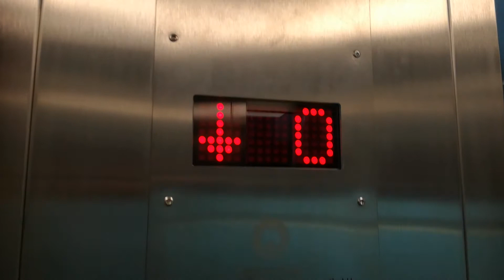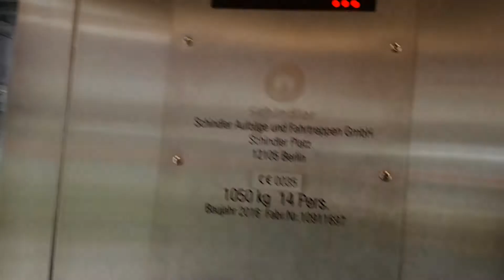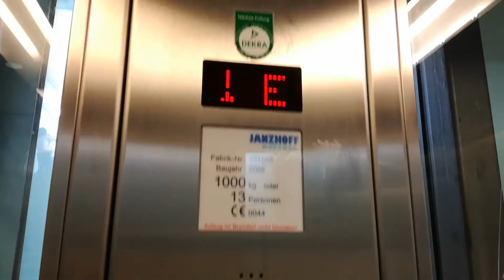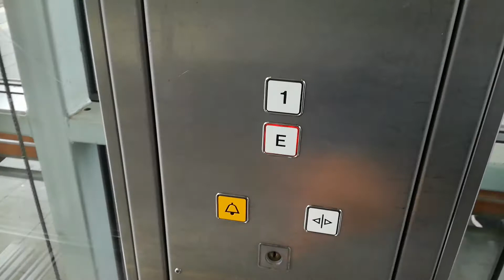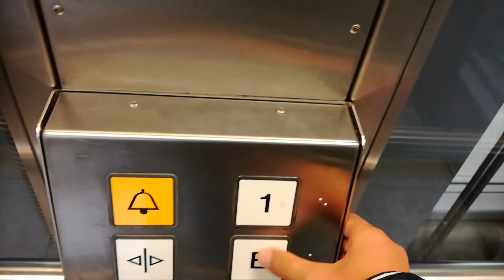Aufzugstour am Bochumer Hbf (DB)